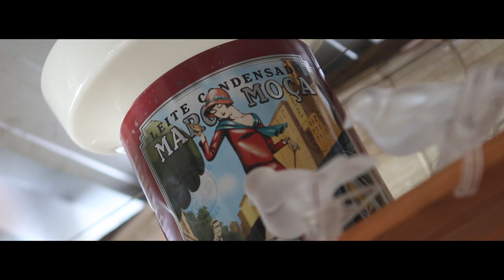Carolina Pacini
Carolina Pacini tem seu ateliê no pequeno bairro de Santa Teresa, em Rio de Janeiro.

Carolina busca cenários e estéticas novas quando está viajando. Depois, os coloca nos seus desenhos.